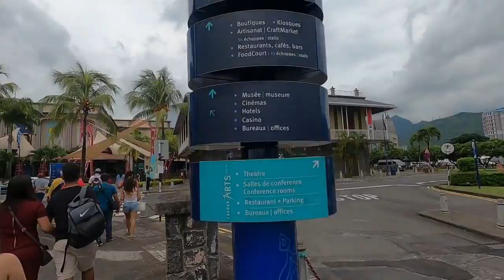Exploring the CAPITAL City of Mauritius Port Louis Day 6 Mauritius Trip 2020